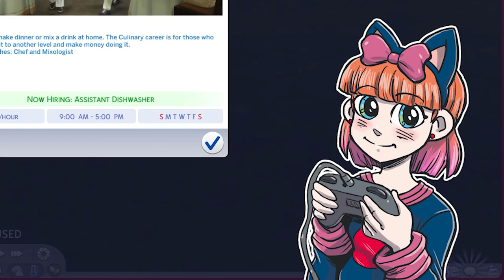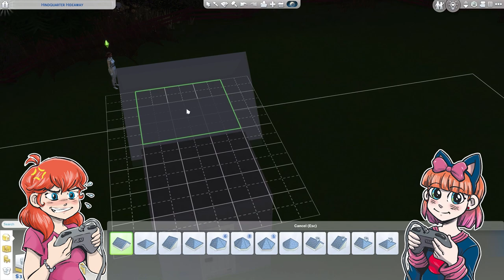The Sims 4 LEGACY CHALLENGE with Geeky Sparkles and PinkyBoo (Part 1)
PinkyBoo and Geeky Sparkles play Sims 4 on "hard mode" via The Legacy Challenge!
More details via SimsLegacyChallenge.com --
The Legacy Challenge is a set of self-imposed rules meant to change the way you play the game of The Sims 4. By abiding by the restrictions of the challenge and reaching for the goals of the challenge, you will find yourself getting a very different experience from The Sims 4 that you might have playing casually. The Legacy Challenge tasks you with creating a single founder Sim moving them in to a giant lot, and starting out in abject poverty. Your founder must build their house, build their wealth, and ultimately bring in the second generation to continue when they die. In this challenge you play a single family for 10 full generations. With less control over how your children turn out and more challenges thrown your way, the challenge asks the very important question. “What kind of Legacy will you leave?”